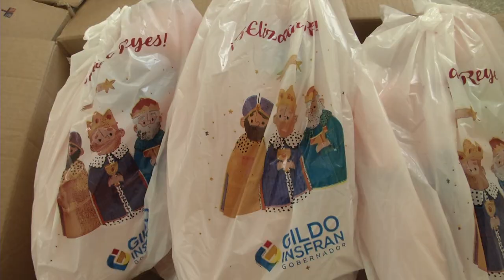TRABAJO LOGÍSTICO DEL GOBIERNO PARA EL DÍA DE REYES MAGOS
EL GOBIERNO PROVINCIAL COMENZÓ LA DISTRIBUCIÓN, A LAS ESCUELAS, DE LOS MÁS DE 200 MIL JUGUETES QUE NIÑAS Y NIÑOS DE TODA LA PROVINCIA RECIBIRÁN POR EL DÍA DE LOS REYES MAGOS.
LA TRADICIONAL ENTREGA SE REALIZARÁ ESTE SÁBADO 6 DE ENERO A PARTIR DE LAS 9 HORAS EN CADA ESCUELA PRIMARIA, JARDÍN DE INFANTES Y CENTROS DE DESARROLLO INFANTIL.